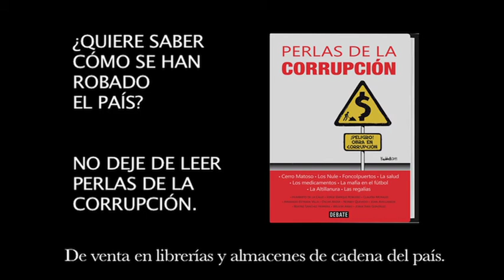Perlas de la corrupción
Estas son las mayores "perlas" de la corrupción de los últimos tiempos. De la mano de expertos como Jorge Robledo, Humberto de la Calle, Claudia Morales y otros talentosos periodistas y analistas, descubran como nos roban a los colombianos. ¡De venta en librerías de todo el país!